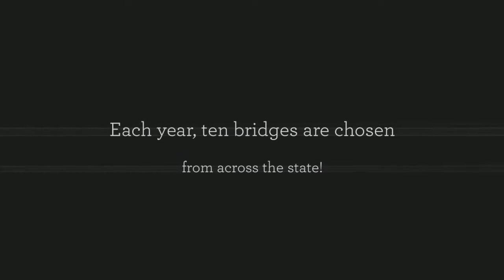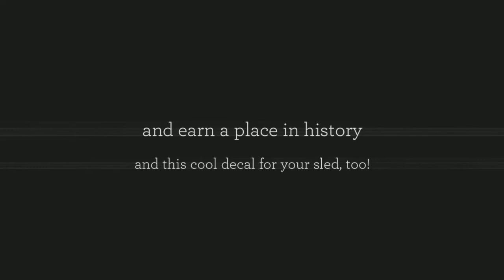2015-2016 NYS COVERED BRIDGE CHALLENGE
NYSnowmobileWebMap challenges riders from across NY to enter the Covered Bridge Challenge! Each year, ten covered bridges are chosen that are located on snowmobile trails. An online route is created that can be downloaded onto one of our Premium NYSnowmobile Trail Phone Apps or GPS overlays. The route to each of these bridges is also found on our free online web map and route planning A paper map can be downloaded from that site, as well. Once a rider has visited a bridge, he snaps a pic of himself and the bridge (sled included, of course!) and uploads it to our website. Do all ten bridges in a year, and win the accolades and praise of riders from across the state (and a nifty decal, today!). Video footage provided by John Decker. Bridges submitted by avid snowmobilers across the state!.